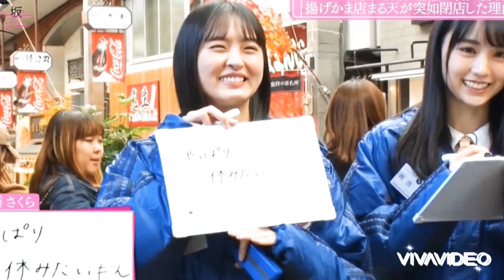【乃木坂46】遠藤さくら 画像集 part1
乃木坂46 4期生 遠藤さくら

作成して欲しいメンバーいればコメント下さい！！